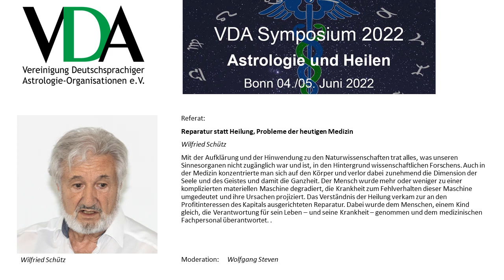VDA Symposium 2022 - Wilfried Schütz - Reparatur statt Heilung, Probleme der heutigen Medizin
"Reparatur statt Heilung, Probleme der heutigen Medizin"
Wilfried Schütz

Mit der Aufklärung und der Hinwendung zu den Naturwissenschaften trat alles, was unseren Sinnesorganen nicht zugänglich war und ist, in den Hintergrund wissenschaftlichen Forschens. Auch in der Medizin konzentrierte man sich auf den Körper und verlor dabei zunehmend die Dimension der Seele und des Geistes und damit die Ganzheit. Der Mensch wurde mehr oder weniger zu einer komplizierten materiellen Maschine degradiert, die Krankheit zum Fehlverhalten dieser Maschine umgedeutet und ihre Ursachen projiziert. Das Verständnis der Heilung verkam zur an den Profitinteressen des Kapitals ausgerichteten Reparatur. Dabei wurde dem Menschen, einem Kind gleich, die Verantwortung für sein Leben – und seine Krankheit – genommen und dem medizinischen Fachpersonal überantwortet.